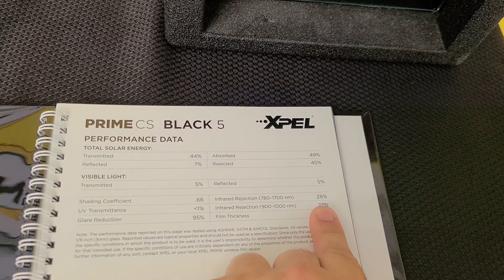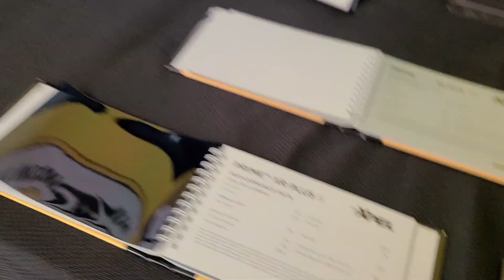Tint Man FL Compares Clear Xpel XR Black Ceramic 70% to Traditional 5% Limo Tint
Check out the performance of our Clear Xpel XR Black Ceramic 70% Window Film compared to traditional 5% Limo Tint! TintManFL.com